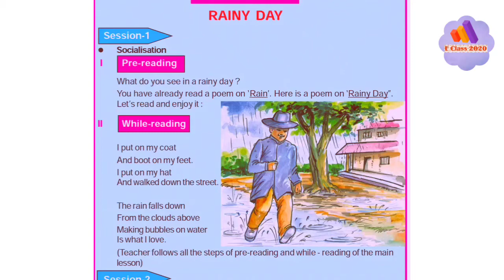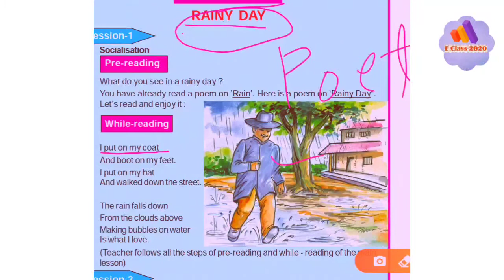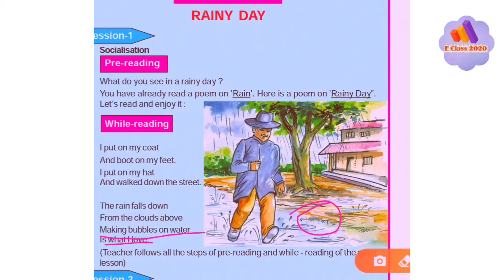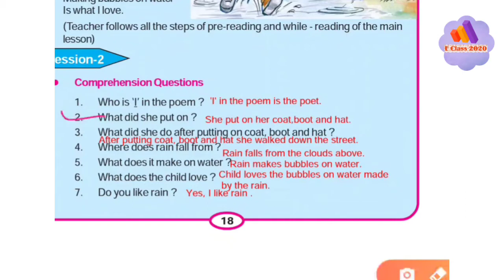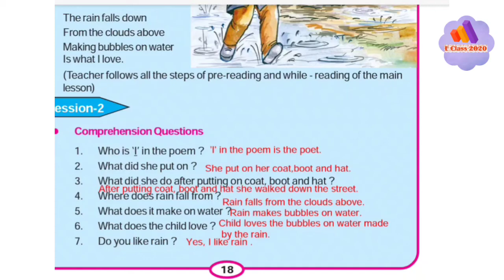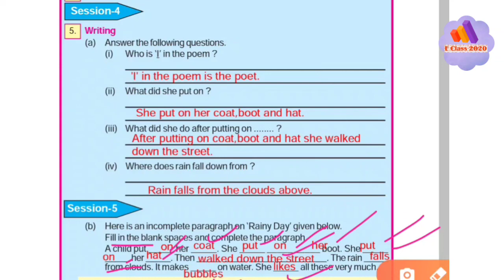RAINY DAY CLASS-5 English READING WITH QUESTION ANSWER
RAINY DAY CLASS-5
READING
DISCUSSION
WITH QUESTION ANSWER

For more videos of class-5 English